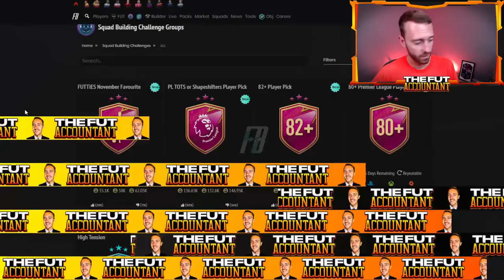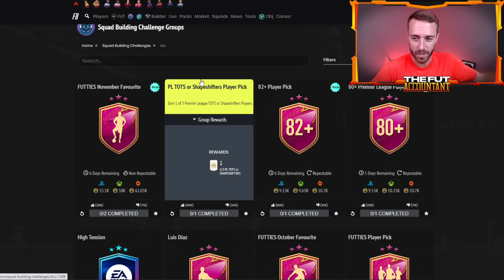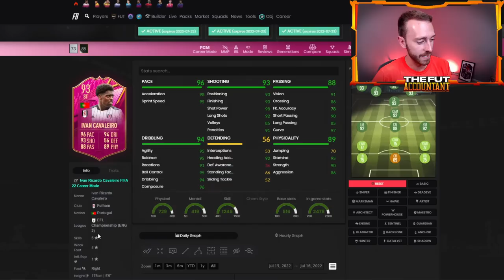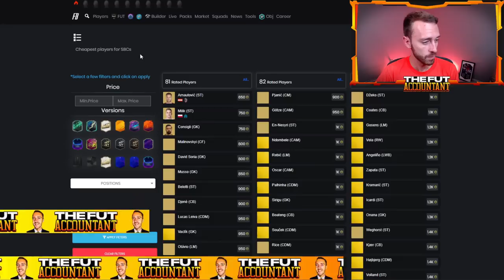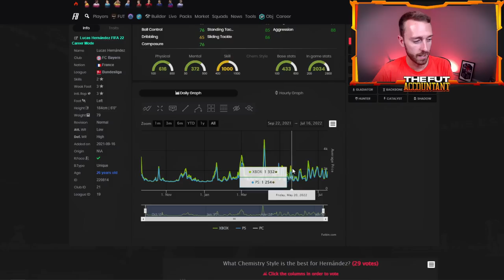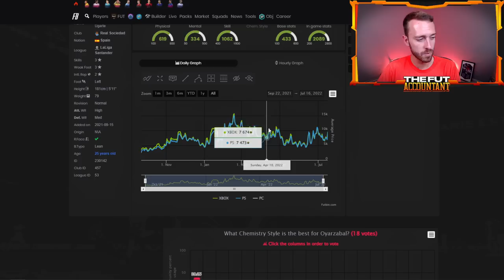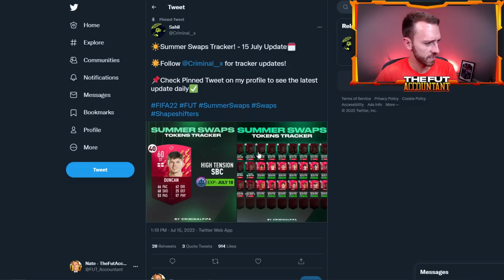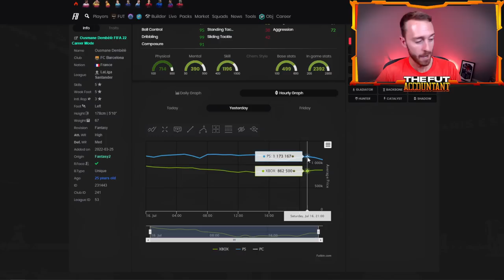EA ARE GOING ALL OUT WITH FUTTIES! MORE PLAYER PICKS COMING TODAY? FIFA 22 Ultimate Team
EA are going ALL OUT with Futties Content in FIFA 22 Ultimate Team!